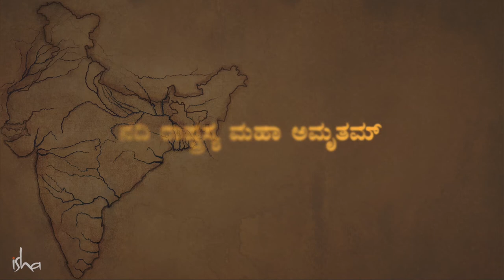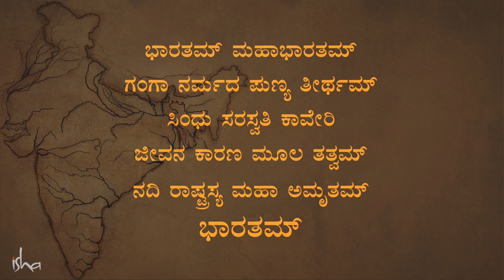ನದಿ ಸ್ತುತಿ - ಭಾರತಮ್ ಮಹಾಭಾರತಮ್ (Nadi Stuti)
ಈ ನದಿ ಸ್ತುತಿಯನ್ನು ಯಾಕೆ ರಚಿಸಲಾಗಿದೆಯೆಂದರೆ ನಾವು ನಮ್ಮ ನದಿಗಳ ಬಗ್ಗೆ ಹೆಮ್ಮೆ ಪಡುವಂತಾಗಬೇಕು ಮತ್ತು ನಮ್ಮ ನದಿಗಳು ಶೀಘ್ರವಾಗಿ ಬತ್ತುತ್ತಿವೆ ಎಂದು ಎಲ್ಲರನ್ನು ಜಾಗರೂಕಗೊಳಿಸಿ ಆಮೂಲಕ ನಾವು ನಮ್ಮ ನದಿಗಳನ್ನು ರಕ್ಷಿಸುವ ಕಾರ್ಯವನ್ನು ತ್ವರೆಯಿಂದ ಮಾಡುವಂತಾಗಬೇಕು ಎಂದು.